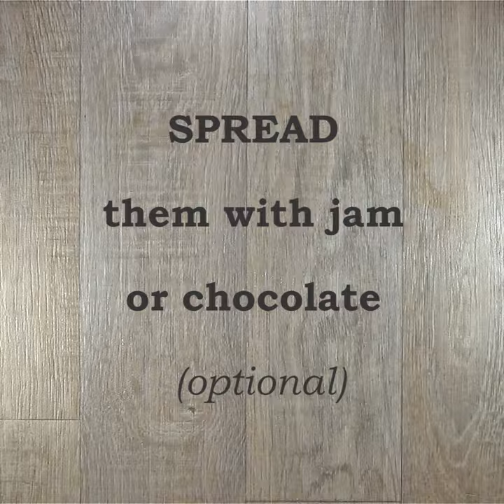Pancakes with Yoghurt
The best pancakes that`ll be juicy and soft even after 2 days. Worth trying out for sure!